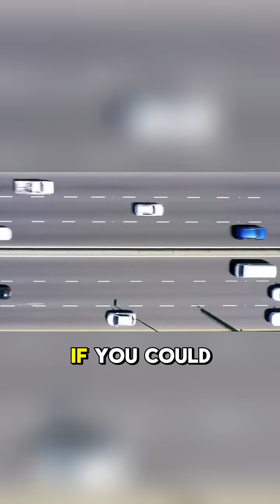How long would it take to drive a car from the North Pole to the South Pole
Ever wondered if you could drive a car from the North Pole to the South Pole? We're breaking down the physics and the incredible distance of this impossible journey. The answer is much more shocking than you think, and it reveals a massive geographical truth about our planet.